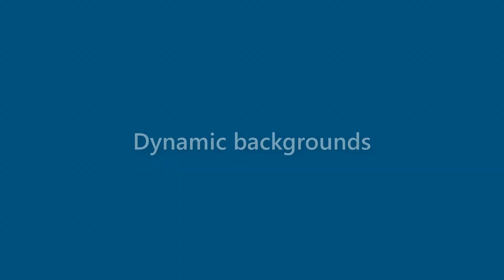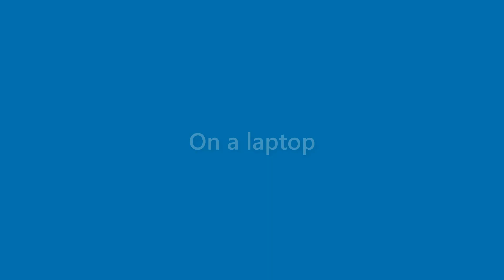Iker Cain - appearance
Name Look - Iker Cain - appearance. In this video we present "Iker Cain" name look and feel in various scenarios.
This video will cover:
How does "Iker Cain" look as a personal letterhead?
How does "Iker Cain" look on a business card?
How does "Iker Cain" look on a computer/laptop screen?
How does "Iker Cain" look with different background colors?
How does "Iker Cain" look with various fonts?